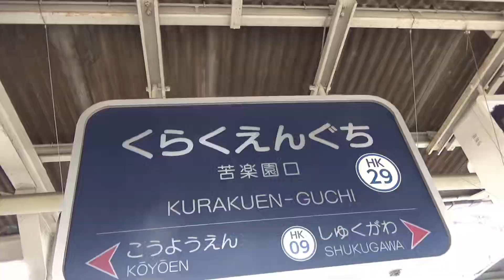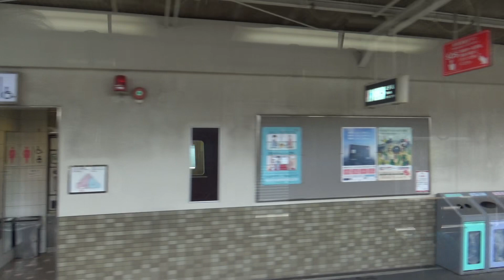阪急神戸線（2024-4-5）【甲陽線 東側車窓（苦楽園口駅→夙川駅）】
●2023年春 阪急電車と桜②【阪急甲陽線 夙川（苦楽園口駅－甲陽園駅間）】動画はこちら↓